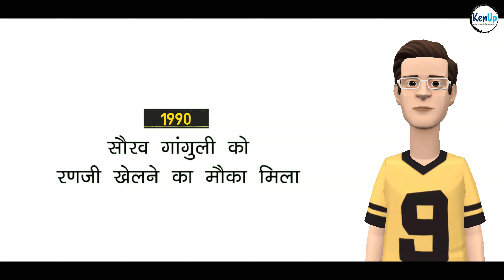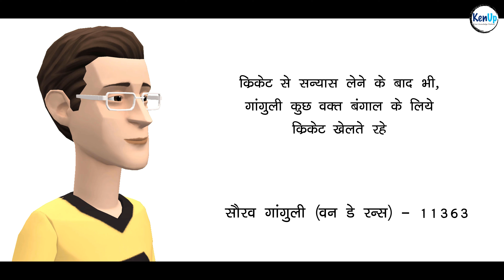सौरव गांगुली के जीवन की पूरी कहानी | BCCI PRESIDENT SOURAV GANGULY BIOGRAPHY | DAY NIGHT TEST MATCH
This video is about the book summary of one of the life story of best indian cricket team captain, bengal tiger, prince of kolkota, maharaja Sourav Chandidas Ganguly.
Our Social Handles:-
My Youtube Gears / devices & equipements
1. My DSLR Camera
2. My Microphone
3. My Laptop
4.. My Smartphone
About : KenUp is a YouTube Channel, where you will find Biography, Brand Strory, Book Summary and Infographics videos in Hindi, New Video is Posted Every Sunday and Wedensday :)